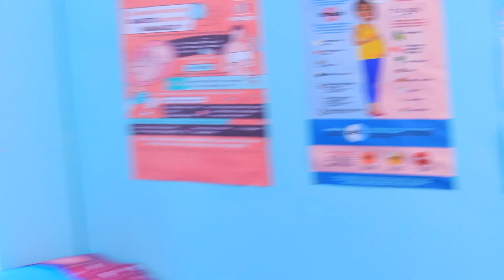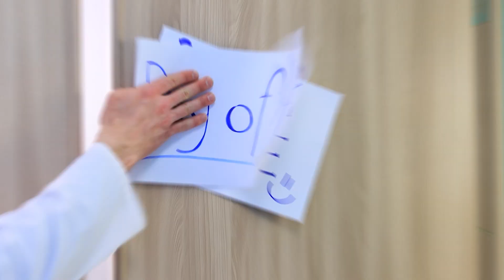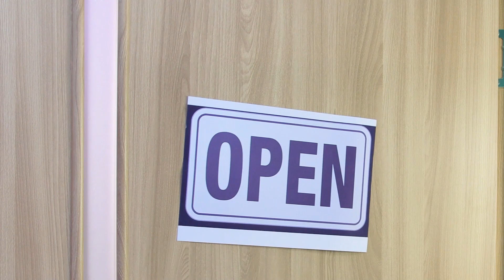Giàu vs Nghèo vs Siêu Giàu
Một phụ nữ mang bầu giàu và siêu giàu chuẩn bị cho sự ra đời của một đứa trẻ sẽ dễ dàng hơn nhiều so với một cô gái nghèo. Tuy nhiên, ngay cả khi không có vật chất thì vẫn có một lối thoát. Xem một số ý tưởng thú vị trong video mới của tụi mình nhé.